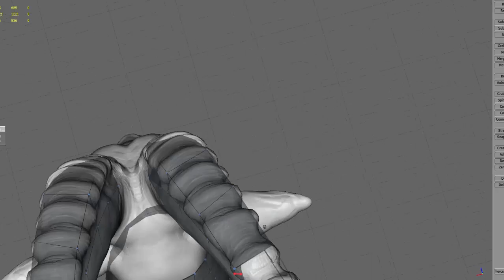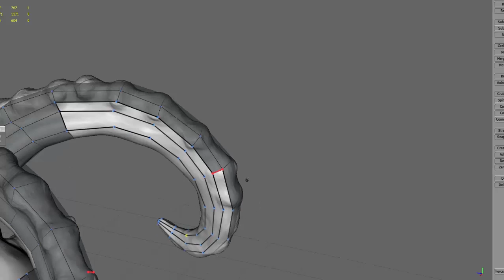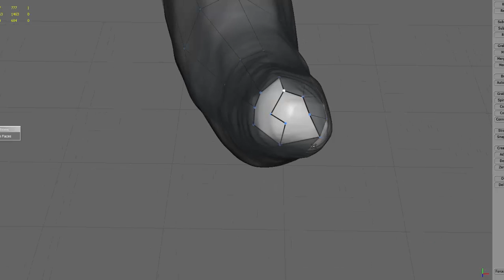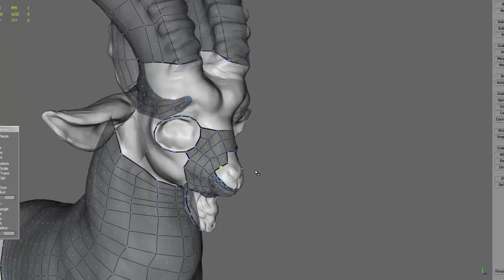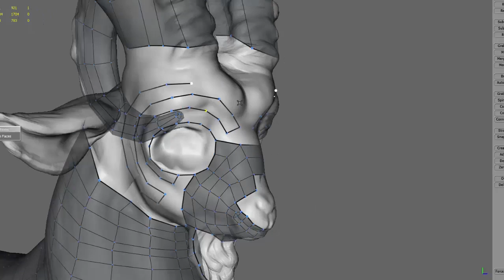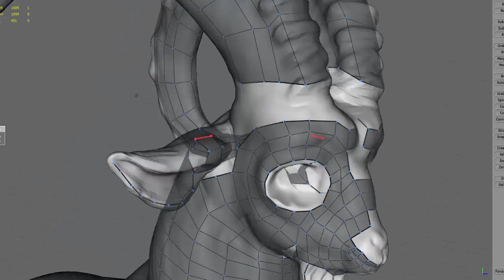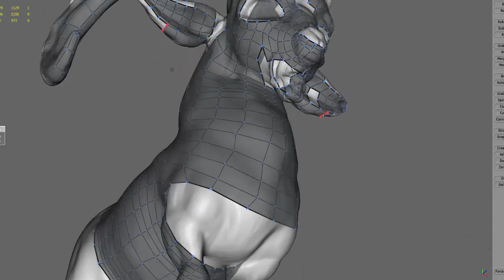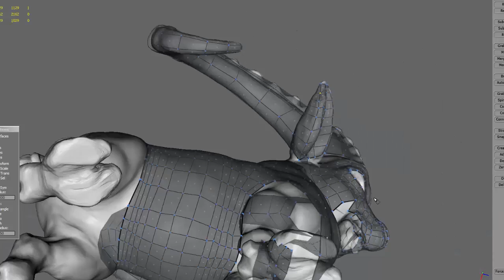CGI Ibex project (part 10)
creating low poly model based on high poly referance